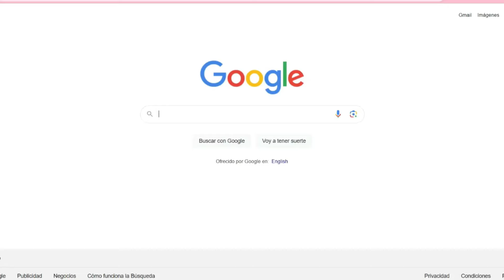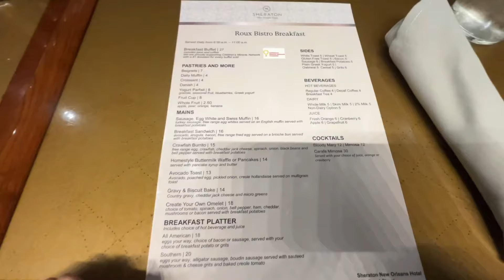día de tormenta y tornado, badge de competencia y más!🌪️ ep 4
día de tormenta y tornado, badge de competencia y más!🌪️
! Welcome a un nuevo vlog! Espero que disfrutes el vídeo tanto como yo disfruté editarlo! 💜

🌻FAQ:
•edad: 18 años
•¿de dónde eres? de Puerto Rico
•¿qué cámara usas? canon g7x mark ii
•sub count: 772 (vid 251)

viajando a new orlenas con la universidad compitiendo en las competencias de mercadeo uprrp iupi rio piedras competencias en estados unidos Puerto Rico belleza estilo de vida Mara Martinez en español blocks en español video en español Girl#uprrp neworleans probando beigents dia de tormenta en otro pais sola